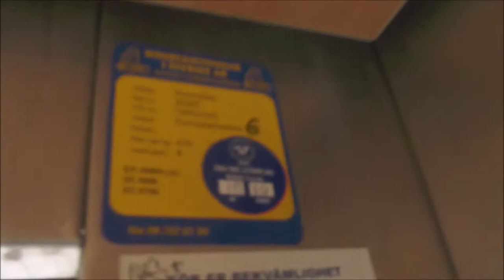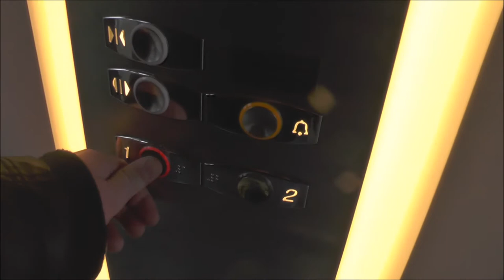Locked off 2003 OTIS Gen2 MRL-Traction Outdoor Elevator @ Fyrverkarbacken 6, Stockholm, Sweden!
This elevator is locked off from public use despite being reached by anyone from both floors! - It was ordered by the residents living in the flats the elevator reaches to and I belive they want to avoid anyone else using it and eventually ruining it in one way or antoher!

Manufacturer: OTIS
Installation year: 2003
Serial Number: 74NG3367
Capacity: 630Kg (_lbs.) - 8 Persons
Floors: 2 = 1 2

Location: Fyrverkarbacken 6, Stockholm (Kungsholmen) SWEDEN!